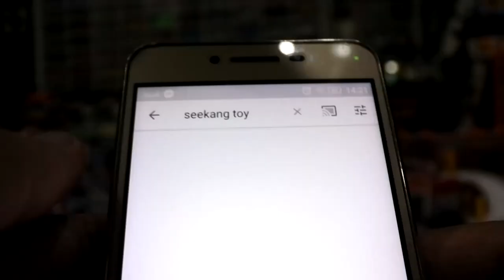ยาง FOGIMOYA Faceshell ใส่หน้ากากผ้า Deadpool และ Spider Man ให้สมจริง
ยาง FOGIMOYA Faceshell ใส่หน้ากากผ้า Deadpool และ SpiderMan ให้สมจริง